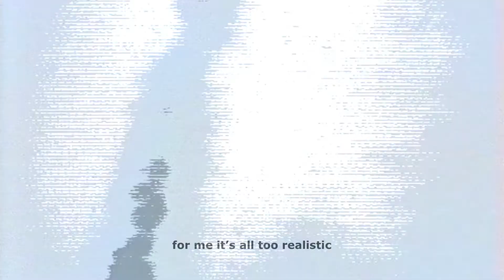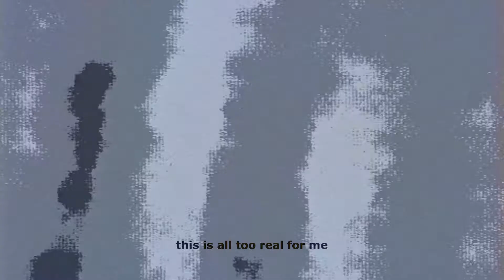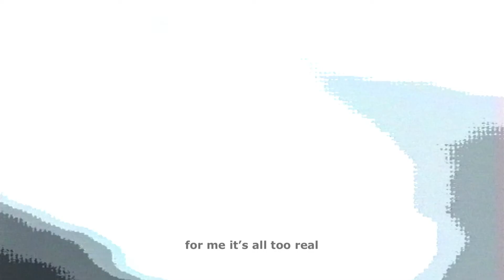real subs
from the ATTWENGER-Album DRUM,
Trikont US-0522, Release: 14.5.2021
Text & Vocals: Markus Binder
Video: Siegfried A. Fruhauf

real
wasting time saving water
playing music driving away
window panes toilet paper
sales tax canned beer
maximarket minimum wage
lunch break telephone
sun glasses snow shoes
kindergarten handkerchief

waterdrops reason for divorce
remote control dumb dog
philharmonic concerts
unchangeable values
complainers pessimists
never get on guest lists
pay the rent insurance
sunrise and  sunset

this is all too real for me
I want to switch the channel
for me it’s all too realistic
for me it’s all too real

reality is a scandal
reality is so real

flip flops work clothes
read the paper account balance
umbrellas power consumption
flamethrower garden hose
noodle soup lip stick
propaganda antidote
one-way road returnable bottle
coat hanger wash dishes
underpants surface
what else is there to discuss
climate change mother in law
way of life bird food
heaps of emotions
tons of emissions
business class economy
will they fly without me

reality is all too real
for me it’s all too obvious

what I need right now
is another reality
because the one I have
is not enough
the one I have
can‘t cover it all
doesn‘t give me a chance
reality here
pisses me off
reality there
makes me wanna run
if it goes on like that
only one reality
I say it like it is
makes me completely crazy

get up every day
no one asks me if I want to
but staying in bed
isn‘t good either
too much monkey business
for me where I got caught

earn money spend money
is there anything worse
always hustling
for some cash
for me but also for you
if you‘re caught in that like me

"Everything here is fabricated, up to 70 tracks per song. Lyrics that did not happen spontaneously were patched together over the course of months, sometimes years. Nothing here is authentic, but everything deceptively real," to quote Markus Binder about the Attwenger album drum, including the song real which only apparently taps into vernacular dialect: mia is des ois zu realistisch / mia is des olles zu real = for me it's all to realistic, for me it's all too real". Okay, but actually this is what people are really saying, because they have a lot of problems with reality as well as its supposedly realistic depiction. Not that they often study systems theory and specifically Niklas Luhmann, whose thought was guided by the insidiously lucid formulation, "What we know about our society and about the world in which we live, we know through mass media," and, "The perception of mainstream media systems obscures the difference between the world as it is and the world as it is observed."

You can also flip this around, which brings us to the music video REAL by Siegfried A. Fruhauf : In the perception of the world, the difference between the mass media as they are and the carrier media on which their observations are recorded becomes obscured. Fruhauf "rediscovered" the classic Workers Leaving the Factory by the Lumiere brothers in Harun Farocki's identically named film essay. Fruhauf transferred the latter from VHS to DVD which he in turn shot off a monitor, zooming in and out on details. Now these traces of light pulse to the driving beat of Attwenger's song in the form of tiny digitally exploding remnants of silver grain, conjuring signals from a distant galaxy light years away and relatively delayed as they land on inadequate monitors here on earth. So, REAL as a song and video could be a very direct, emotional experience, but is it authentic? As Rainald Goetz once wrote about the influence of Luhmann on his work: "With me it is especially the details that are precisely mistaken, so the real as a whole makes more sense." (Claus Philipp)
Translation: Eve Heller

whoosh yeah super very unique aesthetic riddim riddim travel time flying by love it!!! a straight up fine fruhaufattwenger affair. (Markus Binder)